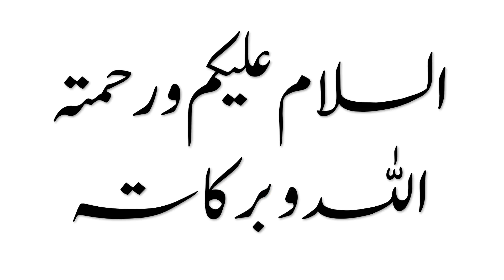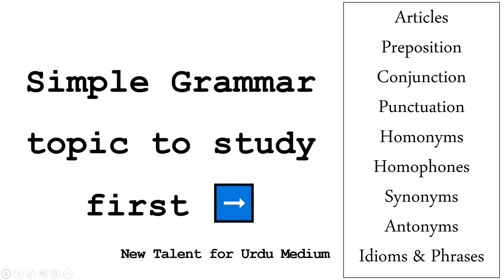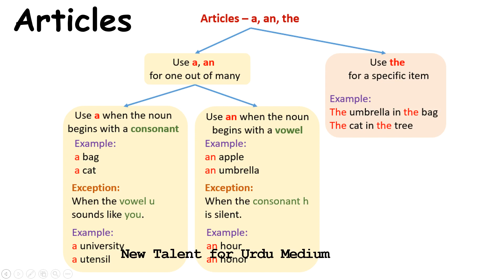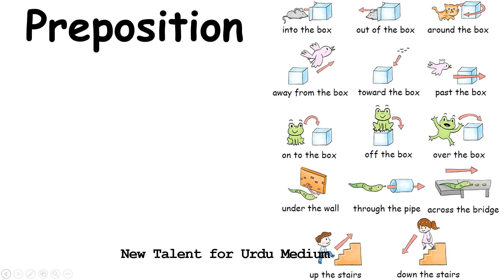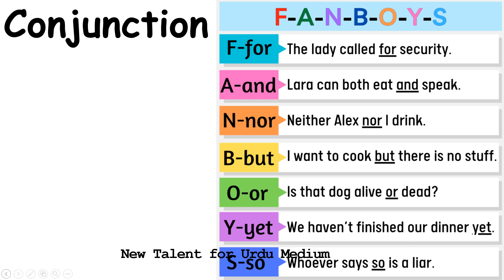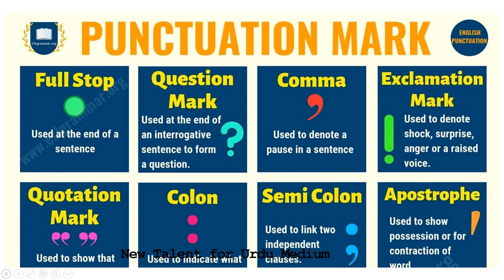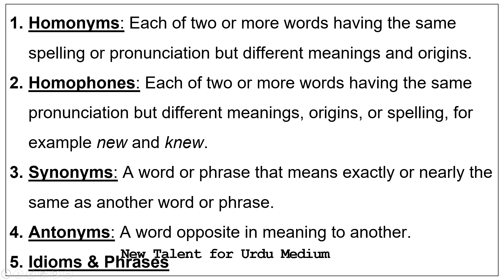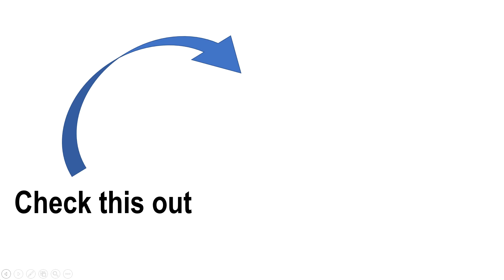English Vocabulary Grammar | CET Preparation | Day 05